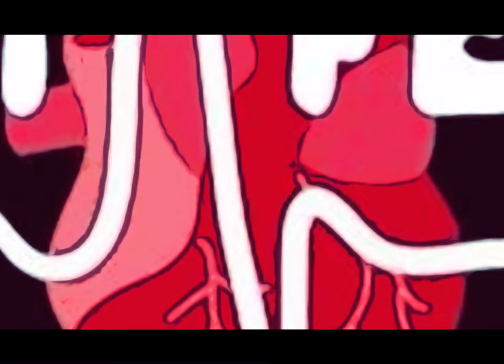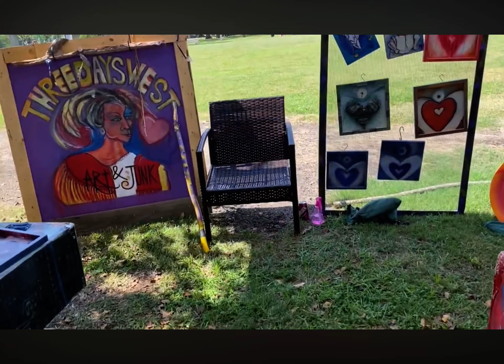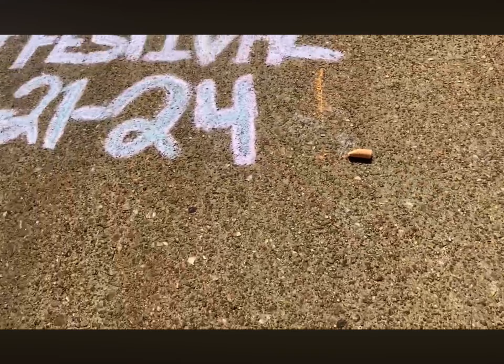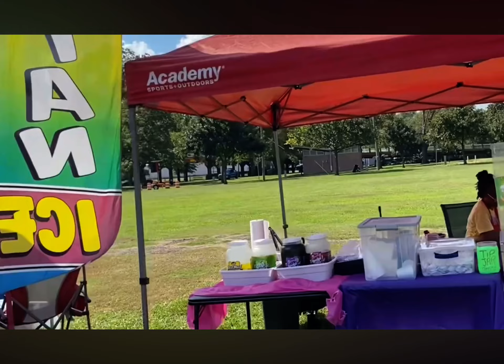Nacogdoches NAC Art Fest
Reupload